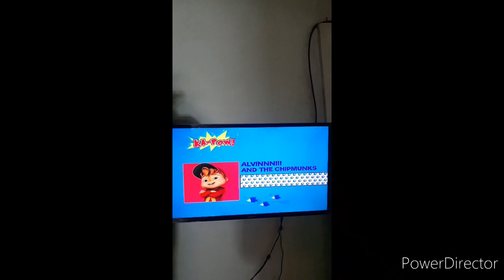Now: Alvin & The Chipmunks | YeY Philippines